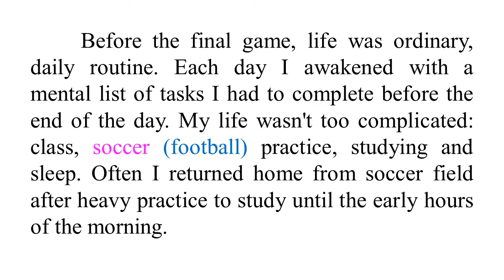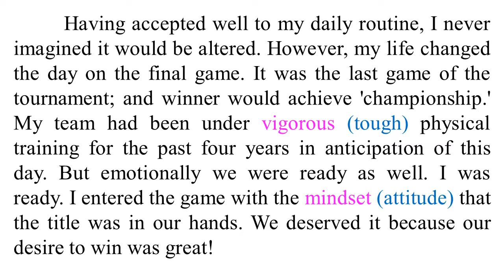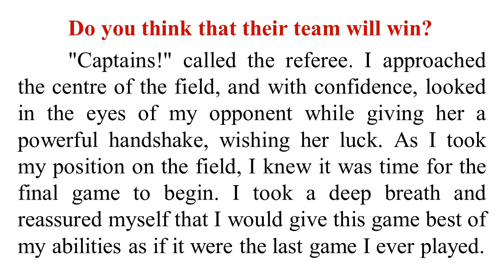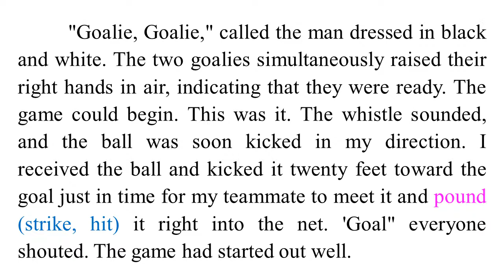STD 12 | ENGLISH | GUJ MED | DAY 4 | TOPIC - FINAL GAME | VASISHTHA E-LEARNING SERIES